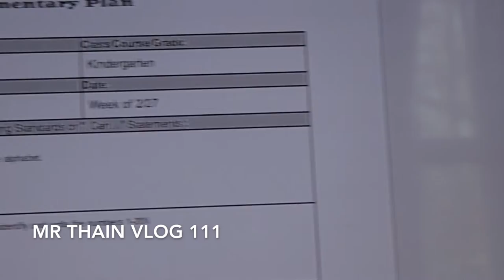Technology in the classroom: What do I use?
Technology in the classroom varies for all teachers. On today's daily vlog I answer a couple of questions and talk about classroom technology and technology in education in general.

Hello, I'm Mr. Thain. I am a Kindergarten teacher who just found a love for making videos and vlogging. Welcome to my daily vlog. I hope you enjoy getting to see what my life is like and welcome you into my youtube family.